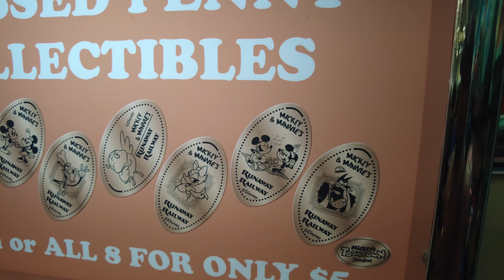WHAT'S NEW IN TOWNTOWN?! Walking around Toontown, Food Review & Much More! - Disneyland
TOONTOWN IS BACK!

After some downtime for refurbishment this toony, zany, and funny land is back and better than ever!

I will show you around the entire land and point out as much new stuff as you can handle! We'll have fun in the new Goofy's play area, take a spin on the new Chip n' Dale GADGET Coaster, try the all new food at Cafe Daisy, meet some new characaters, then come back at night to see how beautiful Toontown can be at night!

CHAPTERS
0:10 WALKING INTO TOONTOWN
1:00 WALKING TOUR
2:20 CEN-TOON-IAL FOUNTAIN
2:56 THE DREAM TREE
3:57 GOOD BOY GROCERS MARKET
4:49 GOOFY'S HOUSE & 'HOW TO PLAY' YARD
13:08 DONALD'S BOAT HOUSE
15:50 SCANDAL!?!
16:00 PETE!
17:50 PICNIC AREA
18:20 OUTSIDE MINIIE & MICKEY'S HOUSE
19:08 POPCORN BUCKET
19:35 TOONTOWN GRAVEYARD (POPCORN PARK)
20:25 CHIP N' DALES GADGET COASTER
22:33 PERFECT PICNIC BASKET
22:56 LUNCH TIME!
24:34 PICNIC TIME WATERMELON LEMONADE REVIEW
24:56 SPECIALTY COLD BRRR-EW
25:58 PEPPERONI PIZZA FLOP-OVER REVIEW
26:20 MINNIE'S MINI CORN DOGS REVIEW
26:41 DAISY'S DRESSED UP HOT DOG REVIEW
27:06 DAISY'S GOODY-GOODY DONUTES REVIEW
27:27 HOUSE MADE CHIPS REVIEW
27:41 PERFECT PICNIC BASKET
28:31 MEETING MICKEY
30:39 SMALL DETAILS
31:10 ENGINEAR STORE & MERCHANDISE
35:25 PRESS PENNY MACHINE
35:39 NIGHTTIME TOONTOWN
38:27 OUTRO

EQUIPMENT USED
Camera - DJI Osmo Pocket 2
Microphone - DJI OSMO Wireless

All music, characters, trademarks, peoples and images that may be seen or heard in this video are property of their respective owners/property holders and Big Red Journeys makes no claims of any of these.